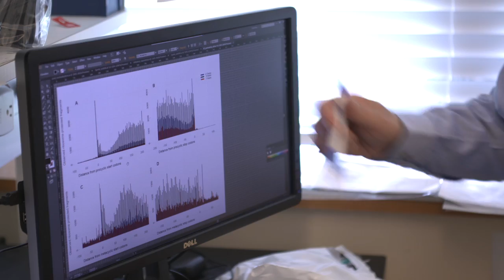Paying Attention to Neglected Diseases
Najib El-Sayed, an associate professor of cell biology and molecular genetics, fuses wet bench experimentation with sophisticated computer analysis to gather and interpret large amounts of genetic data. The El-Sayed Laboratory is one of the few labs in the country focused on finding treatments and therapies for various neglected tropical diseases.

El-Sayed is a member of the Center for Bioinformatics and Computational Biology, one of 16 labs and centers in the University of Maryland Institute for Advanced Computer Studies.